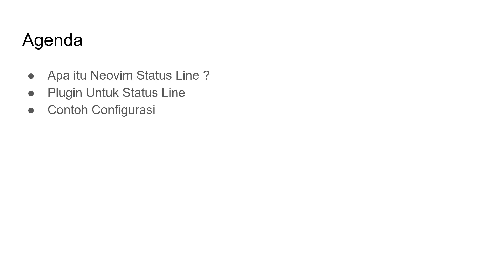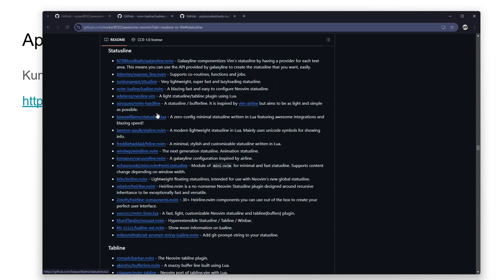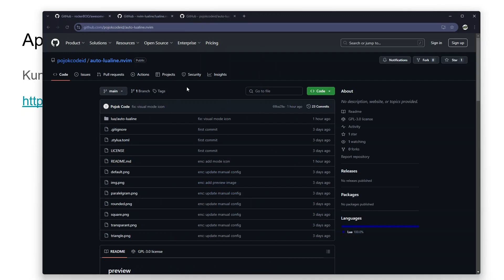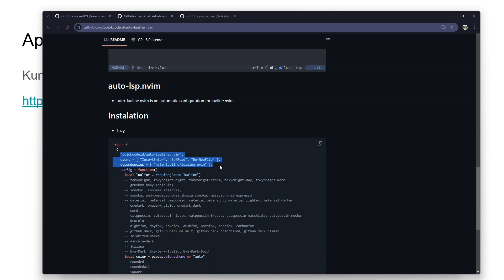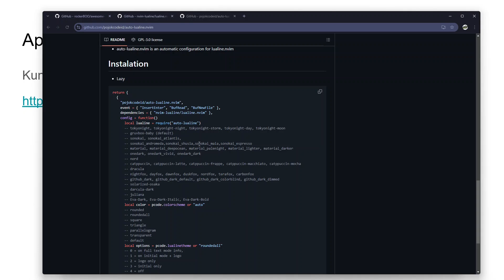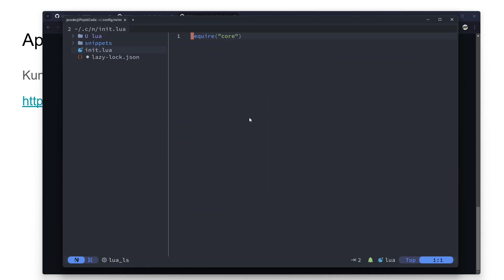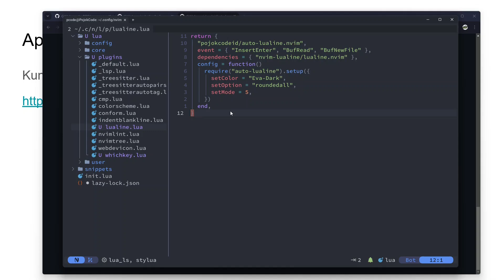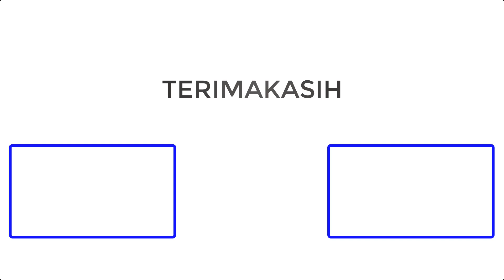TUTORIAL LUA + NVIM - CONFIG STATUS LINE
Selamat datang di tutorial Lua! 🎉 Dalam video ini, kita akan membahas dasar-dasar bahasa pemrograman Lua dan cara mengatur lingkungan pengembangannya. Lua adalah bahasa pemrograman yang ringan, efisien, dan mudah dipelajari, yang sering digunakan dalam pengembangan game, aplikasi web, dan embedded systems.

Apa yang akan Anda pelajari:
Pengenalan Lua: Apa itu Lua dan mengapa Anda harus mempelajarinya.
Instalasi Lua: Langkah-langkah untuk menginstal Lua di berbagai sistem operasi (Windows dan Linux).
Menulis Program Pertama Anda: Membuat dan menjalankan program “Hello, World!” di Lua.

Siapa yang harus menonton:

Pemula yang ingin belajar bahasa pemrograman baru.
Pengembang yang tertarik dengan scripting untuk game dan aplikasi.
Siapa saja yang ingin memahami dasar-dasar Lua dan cara menggunakannya dalam proyek mereka.